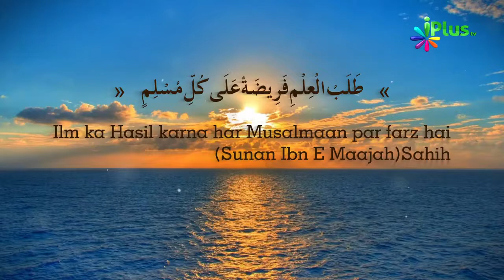Deeni Ilm Haasil Nahi Karenge to Gunah Hoga By Zaid Patel